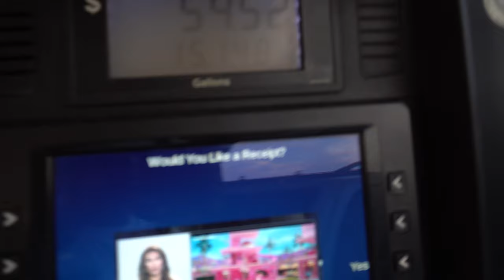BENGI'S CHARLESTON FRIES